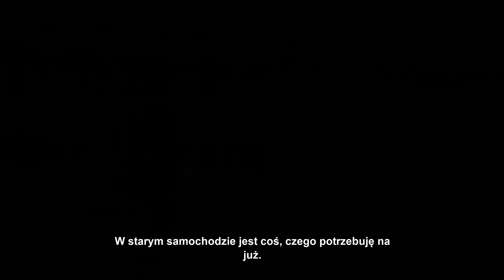Zagrajmy w Grand Theft Auto III Remastered (GTA 3) odc: 6 - Budka Telefoniczna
Szósty odcinek mojej serii Zagrajmy w Grand Theft Auto III Remastered (lub po-prostu Let's Play Grand Theft Auto III Remastered PL) W tym odcinku wykonujemy zlecenia które dostajemy przez telefon bierzemy udział w wyścigu na punkty oraz likwidujemy kilku gangsterów na ulicy.
Kolejnych odcinków spodziewajcie się codziennie.

Nazwy misji wykonanych w tym odcinku:
- "Szukaj punktów!" - "Bling-Bling Scramble"
- "Ruchomy cel" - "Uzi Rider"
- "Kolekcjoner wozów" - "Gangcar Round-Up"
- "Królestwo niebieskie" - "Kingdom Come"

Grand Theft Auto: The Trilogy - The Definitive Edition to opracowana przez studio Grove Street Games, a wydana przez Rockstar kolekcja odświeżanych wersji trzech popularnych gier – GTA III, GTA Vice City oraz GTA San Andreas. Pierwsza rozgrywa się w 2001 roku śledzimy w niej losy opryszka wspinającego się po szczeblach przestępczej kariery, druga toczy się w 1986 roku jej głównym bohaterem jest gangster na usługach mafii poszukujący pieniędzy skradzionych podczas handlu narkotykami, akcja trzeciej osadzona jest w 1992 roku i zadaniem protagonisty jest odnalezienie się w rodzinnych stronach po pięciu latach nieobecności. Twórcy postarali się o ulepszenie oprawy we wszystkich trzech pozycjach. W serii "Zagrajmy w Grand Theft Auto III Remastered" (Zagrajmy w GTA 3 Remastered) postaram się wam przedstawić jak najwięcej atrakcji oferowanych przez tę grę oraz wszystkich misji głównych, większości zadań pobocznych i możliwie jak największej liczby aktywności, których można doświadczyć w "Grand Theft Auto III Remastered" (GTA 3) Remastered.